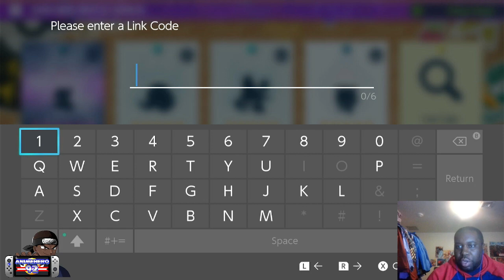Pokemon Violet Blaziken Raids: BBQ Chicken Alert